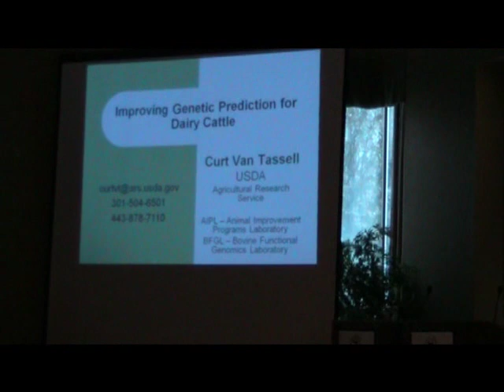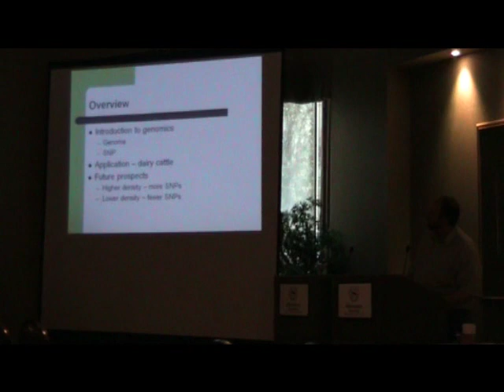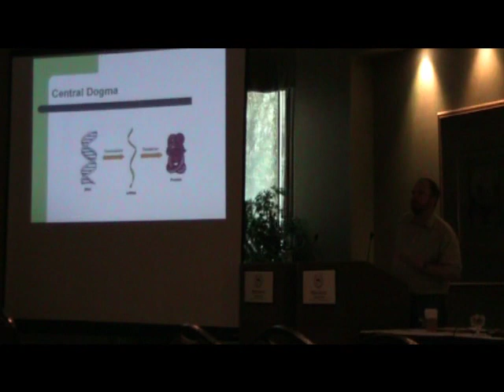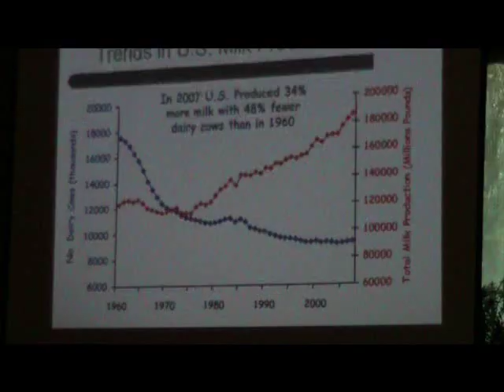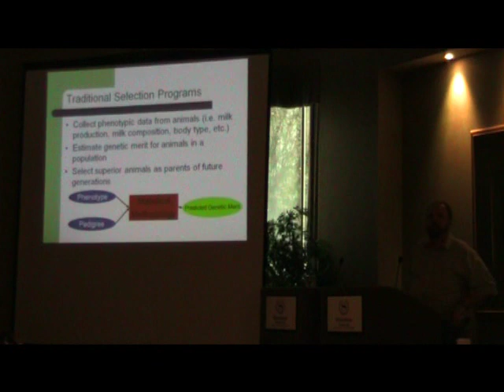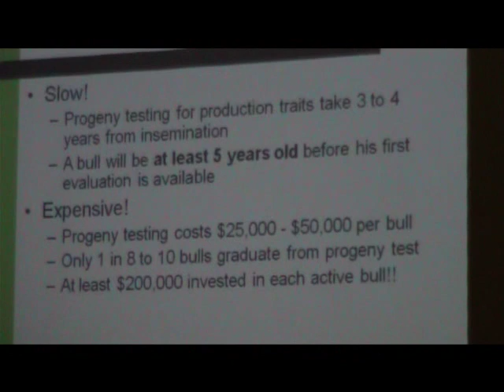Dairy Cattle Genomics Seminar 1-30-10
Curt Van Tassell, USDA-ARS, presents on the subject of dairy cattle genomics. Slides of Curt's presentation will be posted then click on 'Proofs & Sire Summaries'.